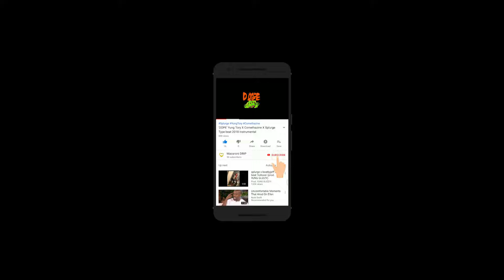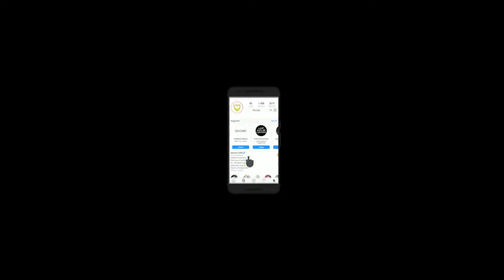FREE Lil Uzi Vert x 88GLAM Type Beat 2019 Melodic Trap Instrumental By Macaroni DRIP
88GLAM Type Beat 2019 Lil Uzi Vert Type Beat 2019 Melodic Trap Instrumental 2019
Freelil peep type beat
type beat
free beat
Tay-K
YBN Nahmir
TNT Tez
Comethazine
Ohhtrapstar
BlackMayo
Macaroni DRIP
Lil Yachty type beat
june2-144